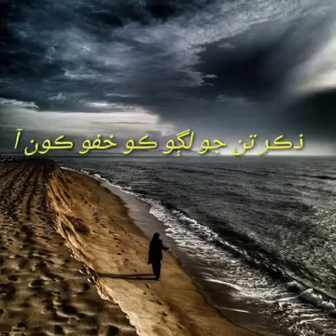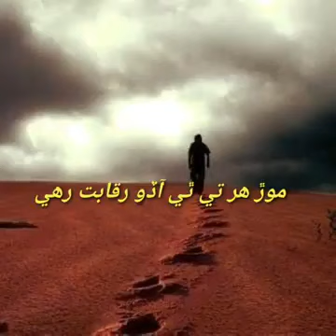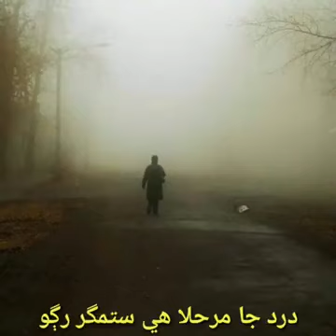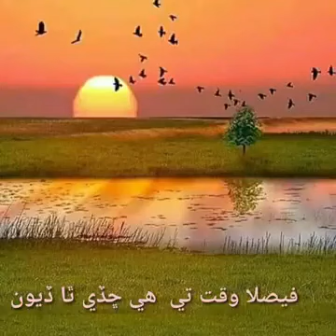گھاء ڪھڙا ڳڻيون جي مليا سي مليا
Ghau kehra ganyun ji milya se mlya  khubsoorat sindhi song @K8.196